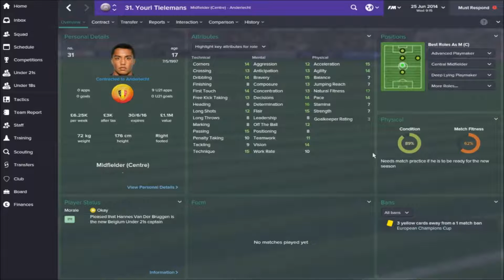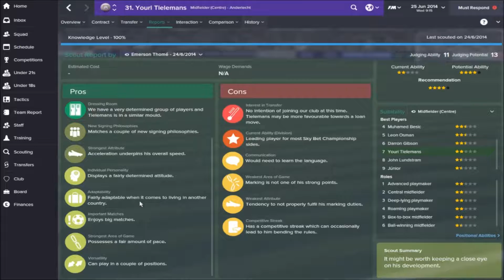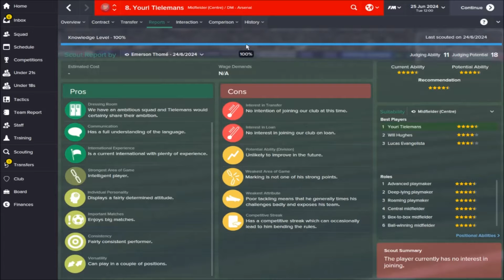Football Manager 2015 | Youri Tielemans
Highly touted wonderkid Youri Tielemans is in the spotlight now, we all know he turns out good, but just how good?

Title: Dubstep - Eroded Sun- Symphonic feel Dubstep Cue
Artist Name: Noah S Becker